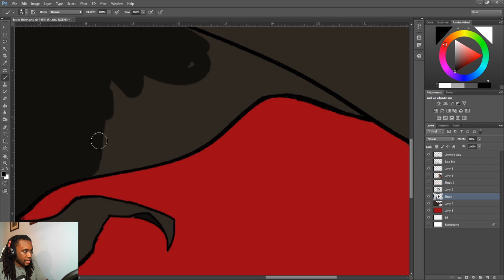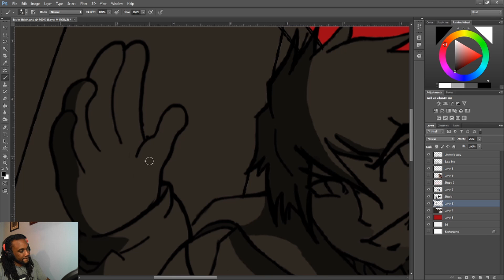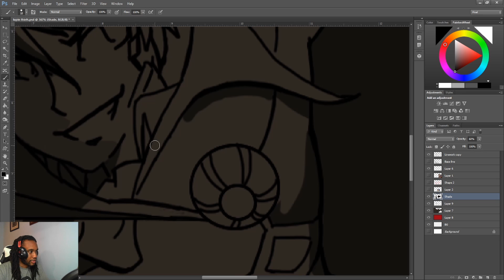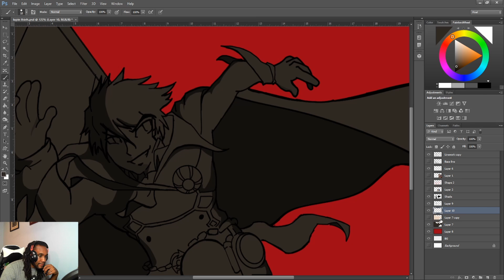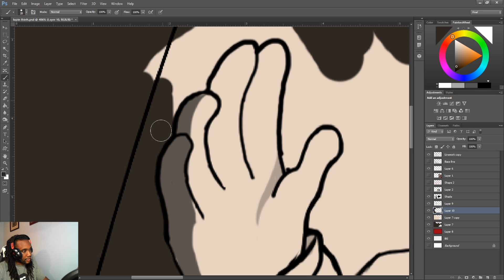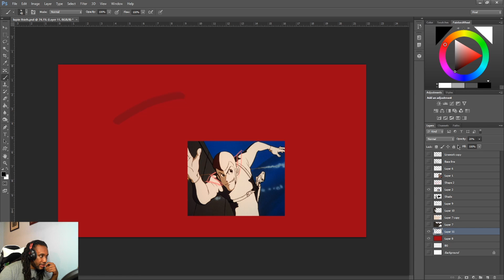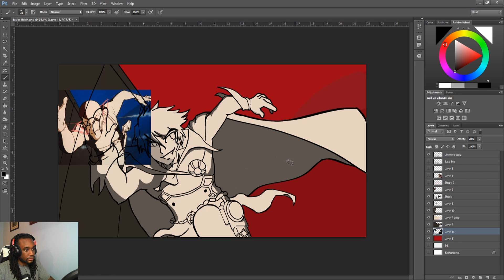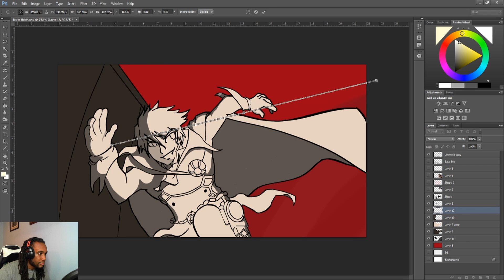Yu-Gi-OH FALL Q & A (Sept.- Oct.)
We're back with another Q and A this time it's the first of the fall part of this year!

We also have a discord now!